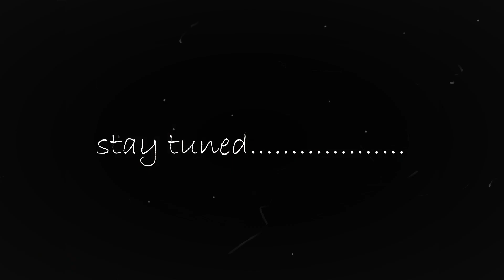Opening Act From Think Jazz 2019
Think Jazz 2019 - Opening Act - Voce alle realtà musicali del  territorio.

-V E N E R D Ì  2 AGOSTO – PIOVRA PROJECT  (Gianluca Manfredonia: batteria, synth. Electronic effect)

-S A B A T O 3 AGOSTO -  JACK’S SNACK 4ET (Pierluigi Tortello – SAX, Gioacchino  Moccia – CHITARRA,  Enzo Martinelli – BASSO,  Marco Fazzari - BATTERIA)

-D O M E N I C A 4 AGOSTO
_ Vesuvian Dixieland Band (Adriana Finamore – Contrabbasso, Pasquale Muollo –Banjo, Luca Aprea – Percussioni, Michele Raiola – Trombone, Gaetano Pio D'Auria – Tromba, Giuseppe Di Maio – Clarinetto, Emanuele Palomba – Clarinetto).
_Nuova Accademia Toscanini - Laboratorio musica d'insieme jazz (Francesca Fusco -  Voce, Luigi Cennamo - Pianoforte, Antonio Castaldo – Basso, Simone Di Feola Batteria)